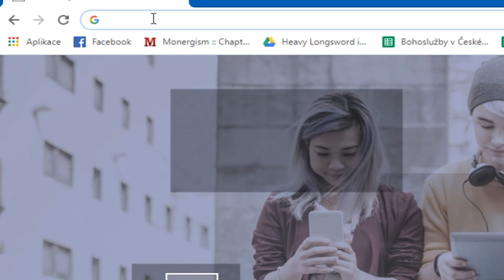Komenský má co říct ke koronaviru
Rozuměl by Komenský dnešní pandemii?
Promo k sérii videí s Petrem Kadlecem "SVĚT který má budoucnost"